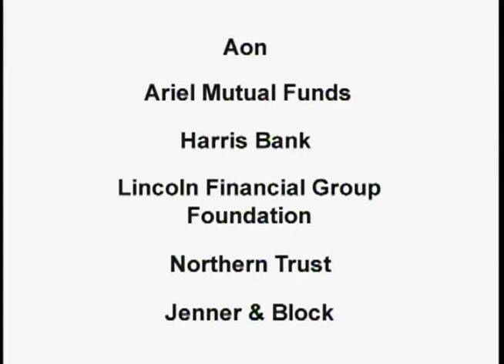An Evening With Ossie Davis and Ruby Dee (Chicago 2002): Pre Show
An Evening With Ossie Davis & Ruby Dee"was held on October 18, 2002 at The Art Institute of Chicago's Arthur Rubloff Auditorium. 5 year old Hannah Richardson Simmons introduced Walt Whitman and the Soul Children of Chicago who sang several songs. Then the evening's Mistress of Ceremonies WGN-TV's Micah Materre welcomed everyone while  Court TV's James Curtis acknowledged the HistoryMakers in attendance. This was followed by presentations by Julieanna Richardson, Founder & Executive Director of The HistoryMakers; Greg Rush, Dodge Brand Marketing Manager at DaimlerChrysler; and Emil Jones, Illinois State Senate President, spoke of the importance of preserving history for future generations. The audience then sang "Happy Birthday" to Emil Jones.

To learn more about "An Evening With Ossie Davis and Ruby Dee,"